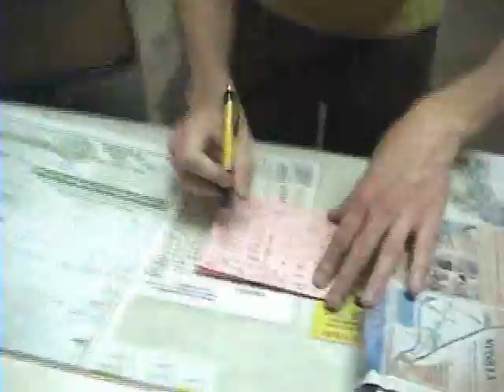Missoula, Montana KOA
Huge park, big treers and nice pull-throughs. Grocery and retail area are huge. Pool, Hot Tubs and Gameroom. Unique restaurants availavle in this college town.